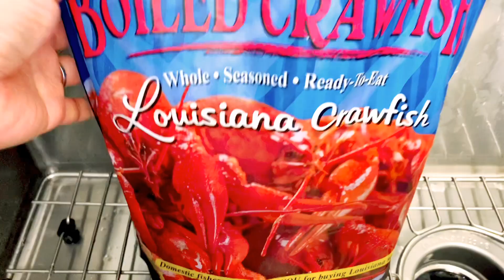Naka two rounds // mukbang craw Fish // Chiesky Hernandez